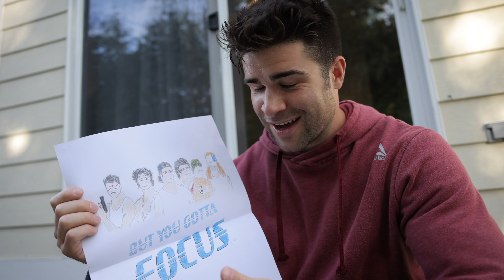Training in October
Joey and I train inside and outside at some new spots. I also have a tricking session and a calisthenics session. It was a crazy unorganized day lol.